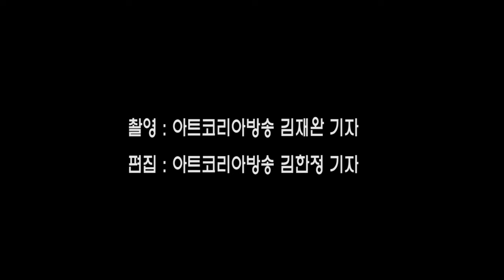'제3지대' 경원대 작가 11인전